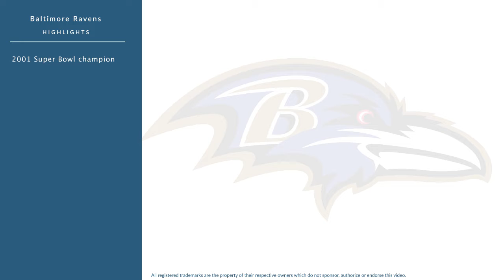Anthony Mitchell: Football Safety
Anthony Mitchell is a former professional football safety who played for 8 seasons from 1999 to 2006.

In college, Mitchell played for Tuskegee University in Tuskegee Alabama.

Professionally, Mitchell played for the Baltimore Ravens, the Jacksonville Jaguars, and the Cincinnati Bengals.